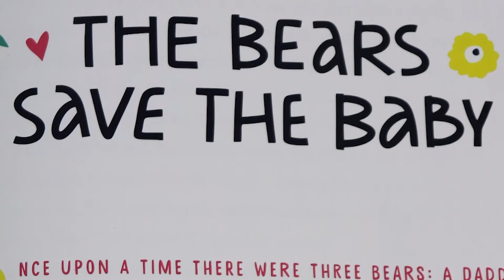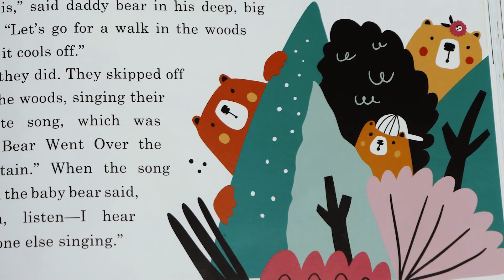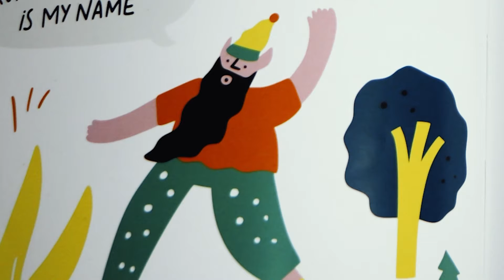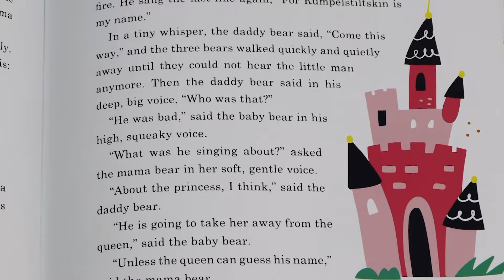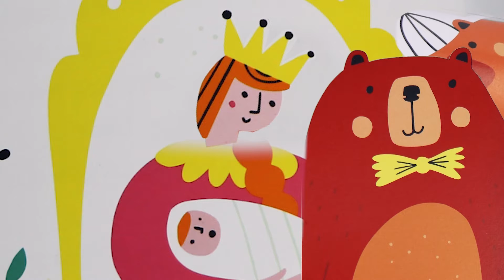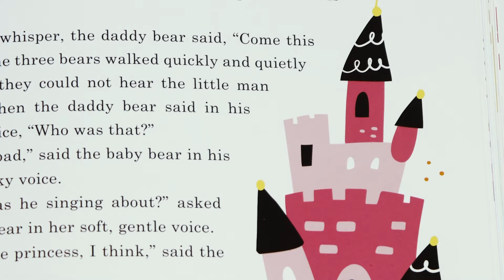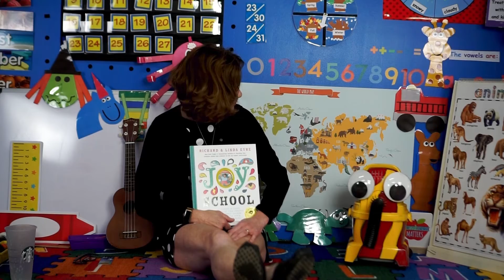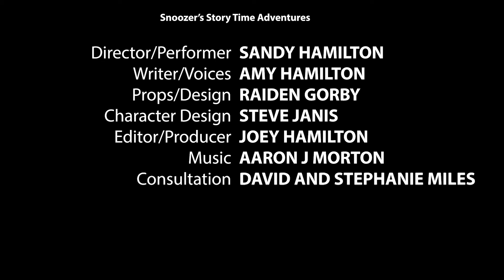THE BEARS SAVE THE BABY! Snoozer's Storytime Adventures SSA EP01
Join Snoozer and Mrs. Hamilton as they read Joy School by Richard and Linda Eyre: The Bears Save the Baby. It is a story about helping others as classic fairytale stories collide in a surprising and unlikely way! Snoozer will also make a bear craft and sing a classic song!